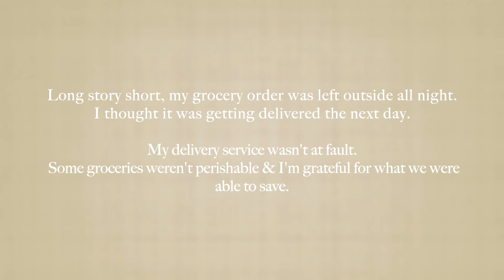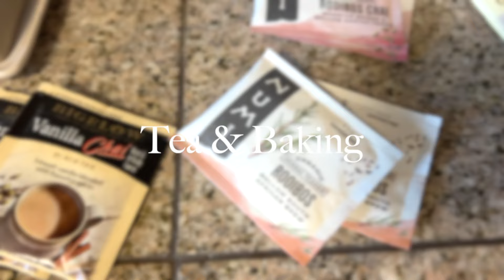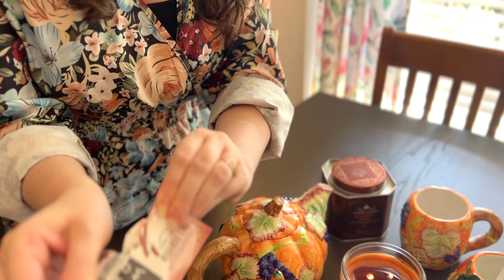Cozy Autumn Living Room Picnic | Tea, Baking Pumpkin Bread, How to Romanticize Life When Adulting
Adulting is hard but friends make it better. Spend the day with my friend Becca & I as we share a Fall Mug Haul, & make a simple, wonderful picnic lunch together in the living room. We'll chat Fall Bucket list Highlights & enjoy baking some delicious homemade pumpkin bread. We'll gather around the table and indulge in the pumpkin  fruits of our labor while we share a cup of spiced tea. I pray this video uplifts you and helps you to slow down and appreciate the small things in life. Romanitiscizing life doesn't have to be hard, but it is intentional.

I may earn or benefit from some qualifying purchases:
+ Decanter Glass For Creamer

Whatsoever thy hand findeth to do, do it with thy might; for there is no work, nor device, nor knowledge, nor wisdom, in the grave, whither thou goest.